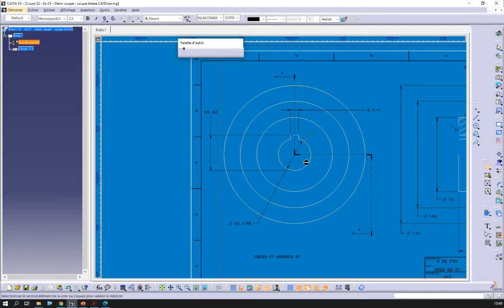CATIA V5 - Point d'ancrage de cotation - Mise en plan - Drafting - Tutorial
Voici comment changer le point d'ancrage d'une cote dans Catia V5 Drafting.
Et oui, on peut simplement modifier l'endroit où s'attache une cotation!